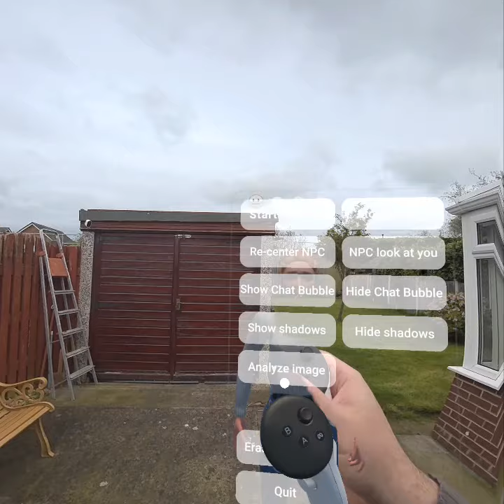TykeAI - Meta Quest 3 Mixed Reality (MR) - featuring an NPC that can do stuff - more dancing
I've added a new dance routine in addition to the twerking. It's a combination of several dances combined into 1, there's also a random selection of dance music she dances to.

for $2.